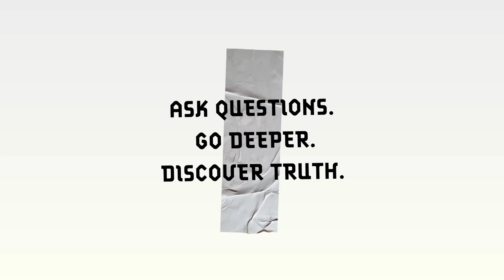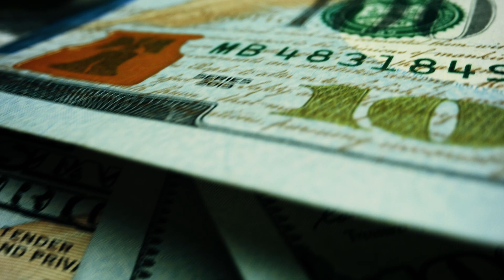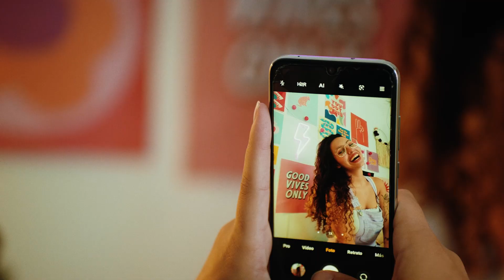The Idol that Follows You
Do you serve an idol? Most of us would say no, but what if idolatry is not what it seems to be on the surface? In this episode, we talk about what idolatry really is, the devil's strategy to target you, and how Jesus demonstrated the way to beat it. Don't miss this!

| SWITCH IRL |

Sync ID: MB019GM5CDXNTDU

| SWITCH ONLINE |

| SOCIAL |

What Is Idolatry? - 00:00
You, You, You - 1:40
Hope in the Tragedy - 3:45
How Jesus Thinks - 6:37